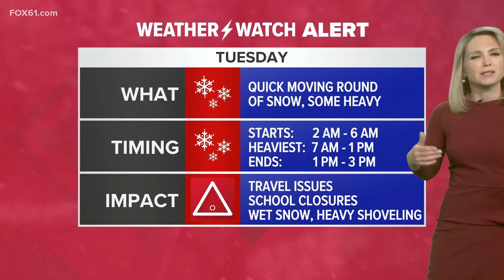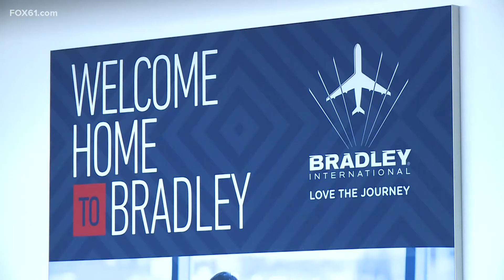Connecticut's top stories for February 12, 2024 at 10 p.m.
Here's Connecticut's top stories for February 12, 2024 at 10 p.m.